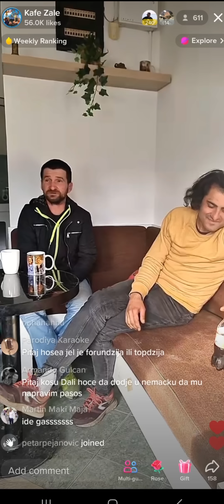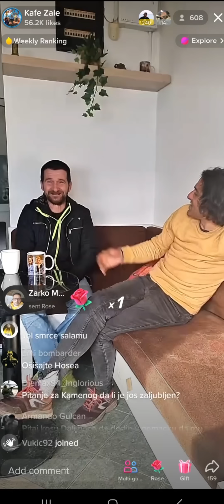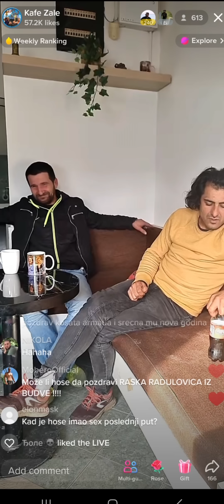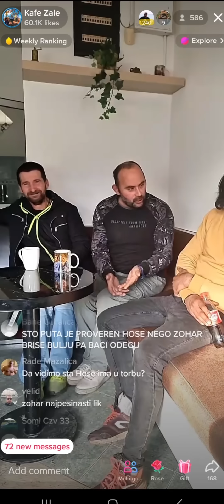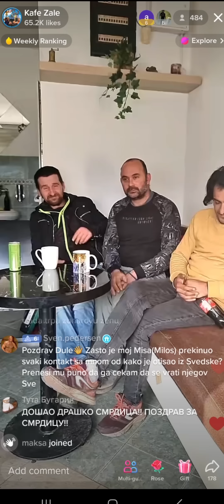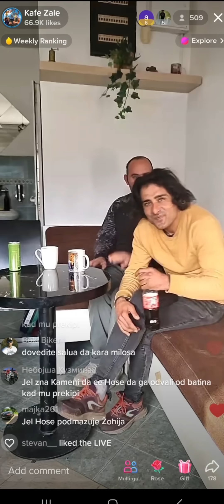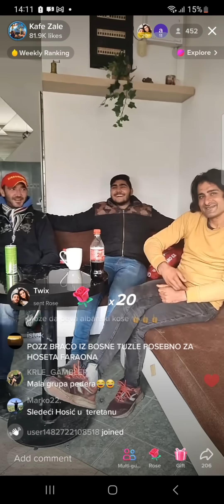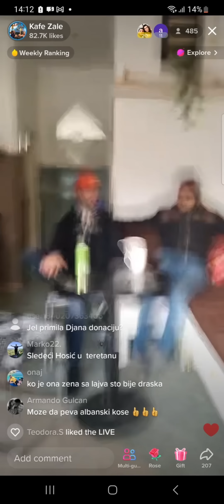KAFE ZALE LIVE LUDNICA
UŽIVAJTE

Sav korišteni sadržaj spada u okvir zezanje, ali ako neki autori sadržaja to žele osporiti nećemo oklijevati da odmah uklonimo navedeni sadržaj. Namjera ovog kanala nije, na bilo koji način, narušiti njihovo vlasništvo nad sadržajem. Ako  pronađete a zelite da  Vaš sadržaj u videu, bilo to u vidu slike, video ili audio materijala, javite nam i biti će nam drago da Vam učinimo uslugu.